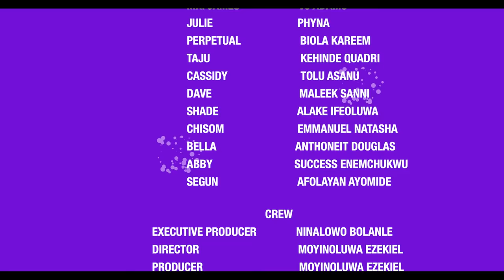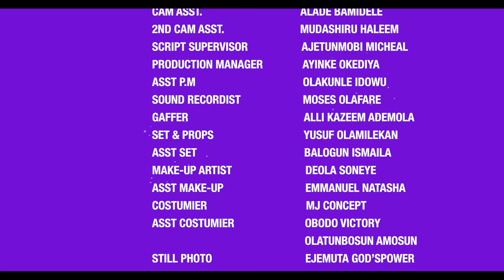My Girls & I | Season 1 - Episode 8 | PHYNA | BOLANLE NINALOWO | THE OGUIKE SISTERS | VJ ADAMS